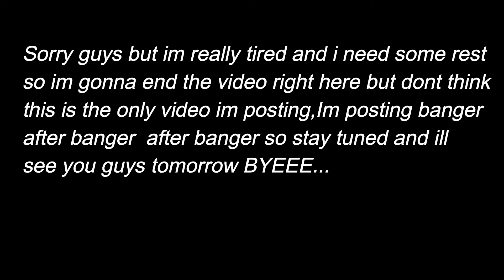Traveling To HAWAII!!~Vlogmas 1